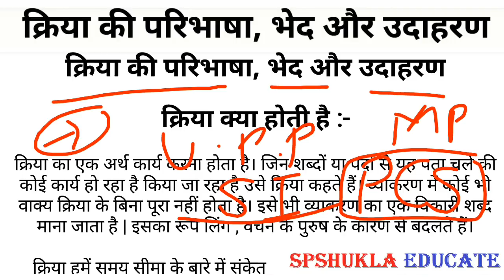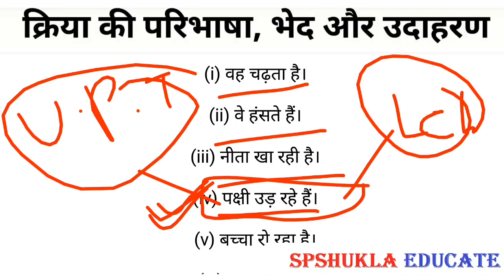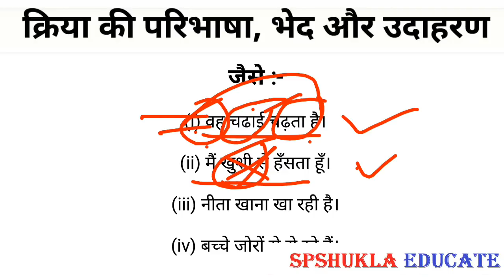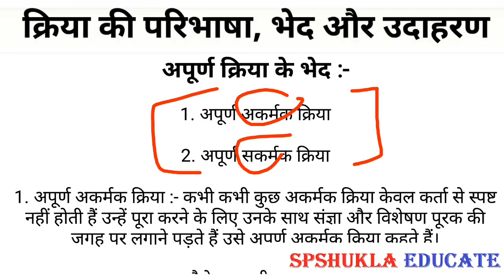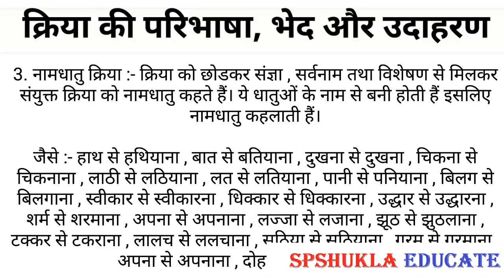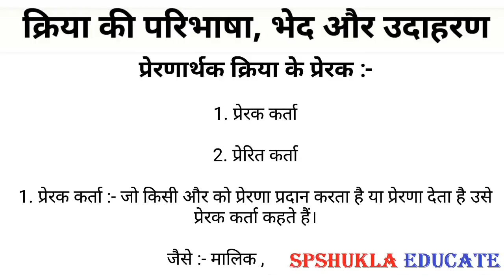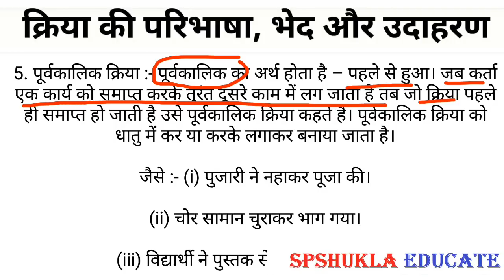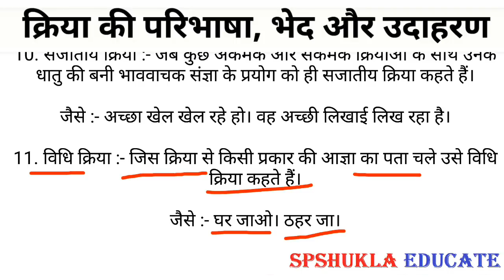क्रिया और क्रिया के भेद (Kriya Aur Kriya ke Bhed in Hindi Grammar)-सकर्मक क्रिया,अकर्मक क्रिया UPP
2 प्रश्न सभी एग्जाम में पूछे जाते है।
UPSI UPTGT,PGT,UPSSSC-VDO,RO,ARO,UPPCS,BANK,SSC, RAILWAY,CTET,UPTET,DSSSB, CONSTABLE

SPSHUKLA EDUCATE
Note-💐
हमारे यहाँ सभी exam  का पेड ऑनलाइन क्लास भी मिलती है ,अगर आप ऑनलाइन किसी एग्जाम की preparation करना चाहते है,तो contact करे-
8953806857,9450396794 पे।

Spshukla Educate
सभी दोस्तों का हमारे ग्रुप में स्वागत है.Welcome to my channel.हमारे यहाँ आपको SSC BANK RAILWAY UPP UPSI UPSC के साथ साथ सभी one day exam की तैयारी कराई जाती है।आपको इस ग्रुप में सभी वीडियो का लिंक और स्टडी मटेरियल फ्री में मिलता रहेगा।

रस और उनके भेद।

हमारे फेसबुक पेज को भी like और share करे।

पढ़ने के बाद भी नौकरी नही मिलती,भाग्य साथ नही देता,मन भटकता रहता है,तो जाने ज्योतिष के माध्यम से सही उपाय।

Following me my instagram
हमे आप इंस्टाग्राम पे भी फॉलो कर सकते है